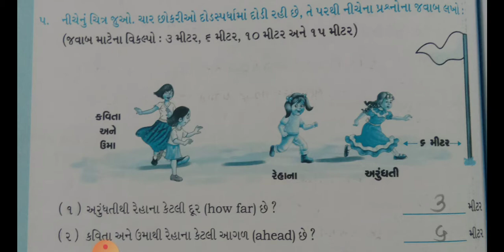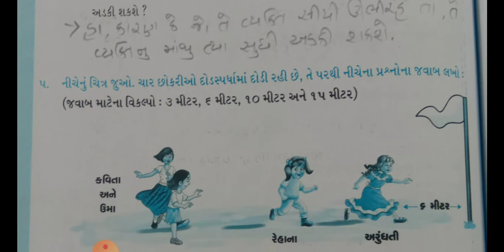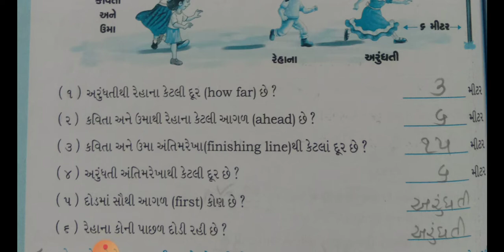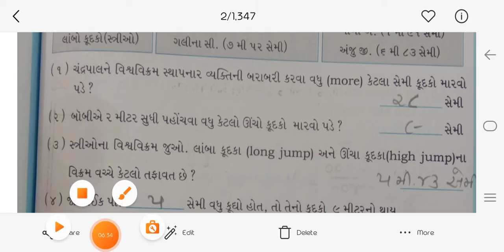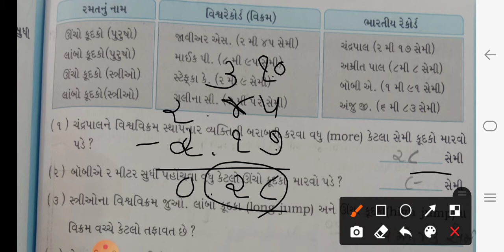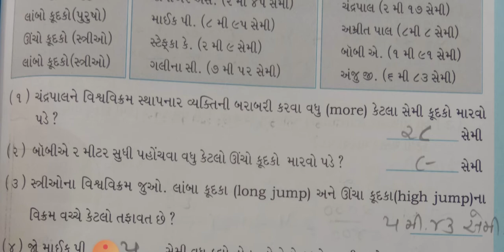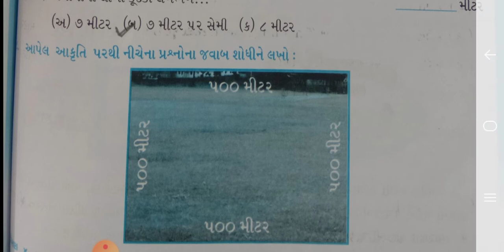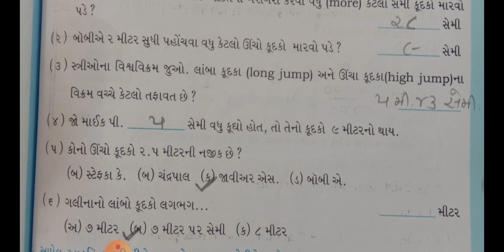STD 04 MATHS UNIT-2 PART 2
IN SWADHYAYPOTHI